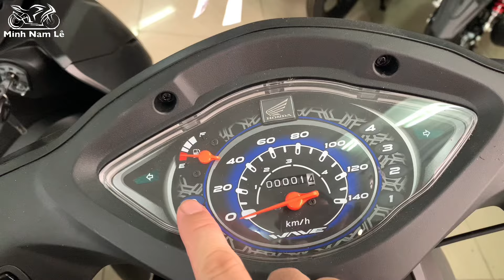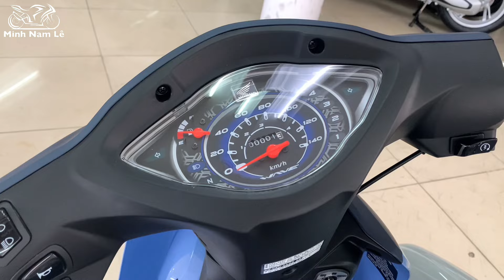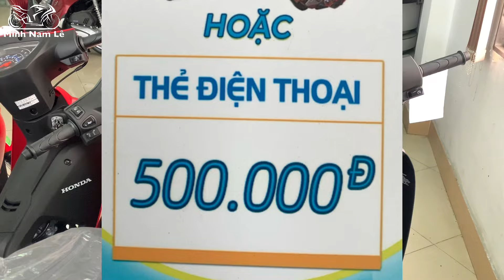Giá xe wave alpha 2024 - 2025 tháng 8 | Trả góp trả trước chỉ từ 5 triệu nhận xe